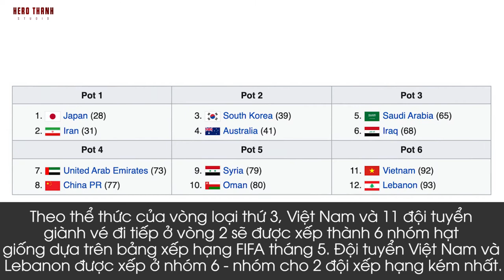Trần Minh Vương Công Thần Thầm Lặng Của Đội Tuyển Việt Nam